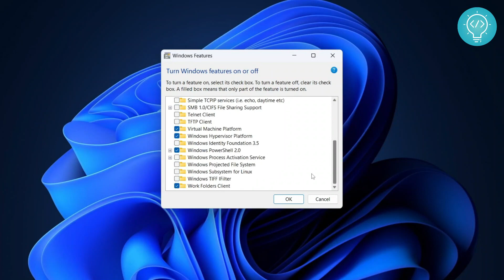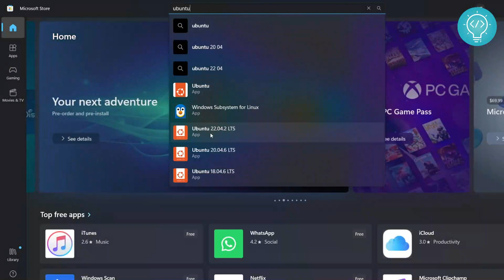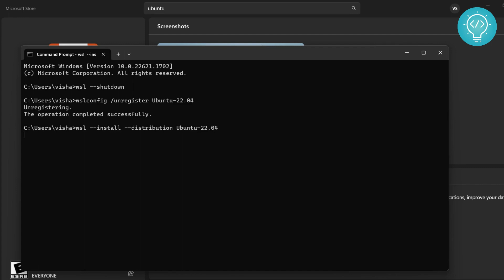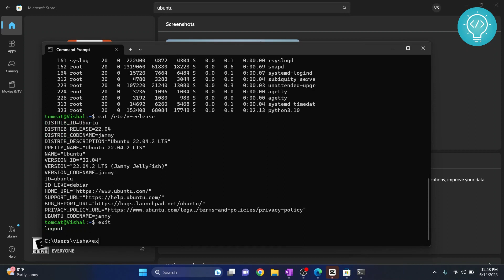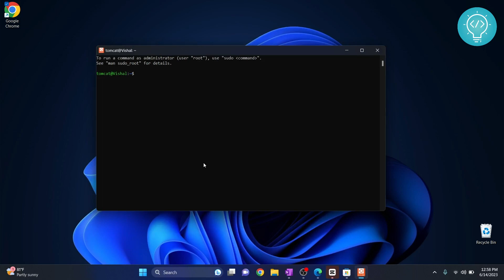How to Install Ubuntu 22.04 in Windows 11 (Official Method)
In this tutorial video, I'll show you step-by-step on how to install Ubuntu 22.04 on Windows 11. I'll cover the process of enabling WSL (Windows Subsystem for Linux) and demonstrate how to download and install Ubuntu 22.04 from the Microsoft Store. Additionally, I'll also address a common error that users often encounter during the installation process.

By following these instructions, you'll unlock the potential of WSL, a powerful feature that enables you to run a full Linux distribution on your Windows operating system. I'll show you the necessary steps to activate WSL and demonstrate how it simplifies the installation process of Ubuntu 22.04.